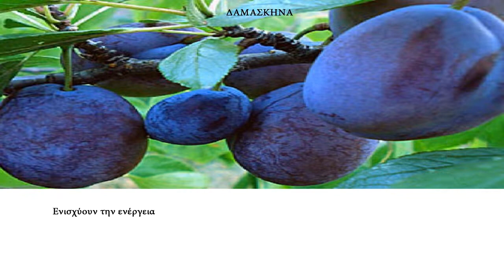ΚΟΡΟΝΟΪΟΣ. 4 ΤΡΟΦΙΜΑ ΜΕ ΣΥΣΤΑΤΙΚΑ ΓΙΑ ΤΗΝ ΚΑΤΑΠΟΛΕΜΗΣΗ ΤΟΥ ΚΟΡΟΝΟΪΟΥ